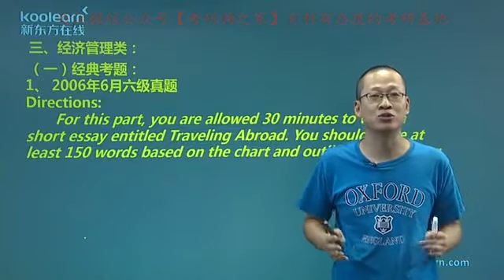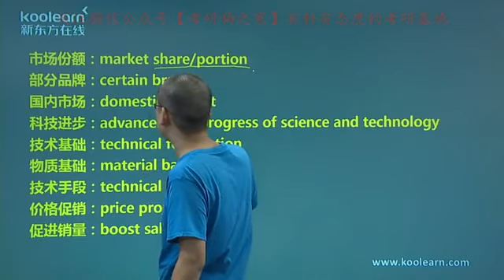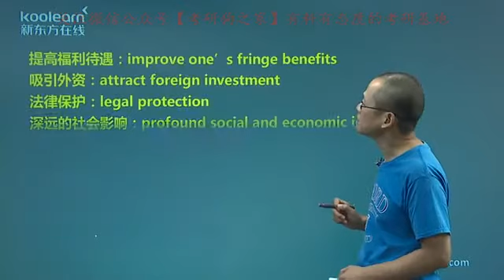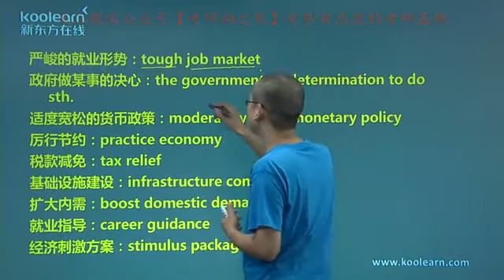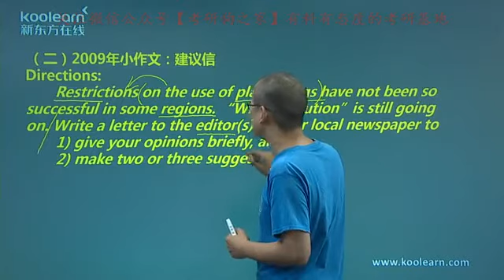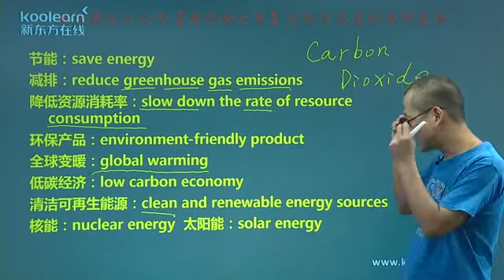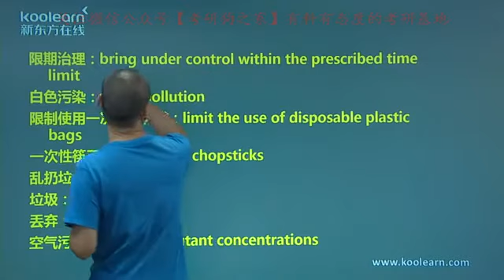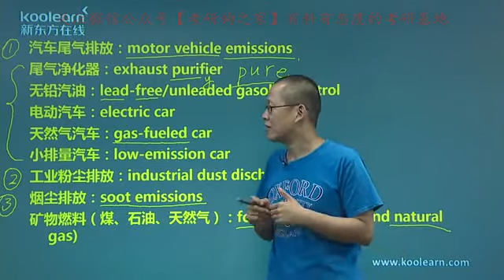05 经济管理类